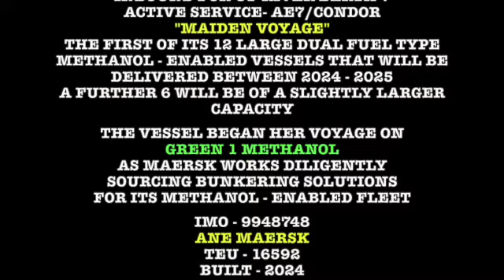ANE MAERSK INBOUND MAIDEN VOYAGE SD 480p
MAIDEN VOYAGE OF A LARGE METHANOL DUAL FUEL VESSEL

(SEE COMMENTARY AT START OF VIDEO FOR FURTHER INFORMATION)